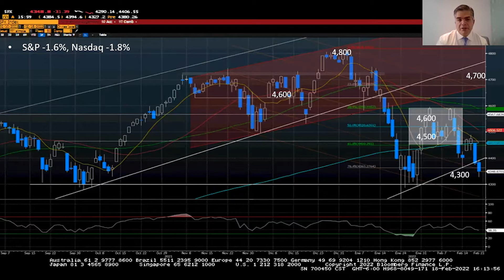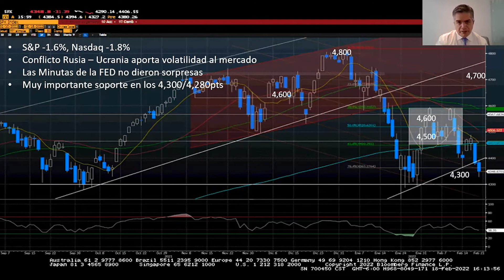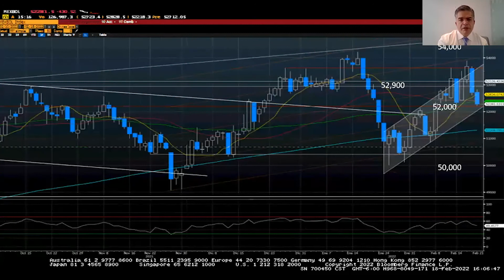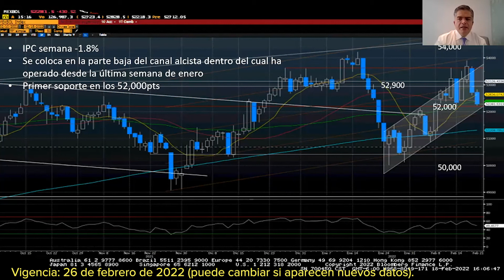Conflicto geopolítico provoca volatilidad.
CápsulasActinver Tuvimos una semana volátil, por diversos factores entre ellos las juntas de política monetaria y el conflicto de Rusia y Ucrania.

Vigencia: 26 de febrero de 2022 (puede cambiar si aparecen nuevos datos).